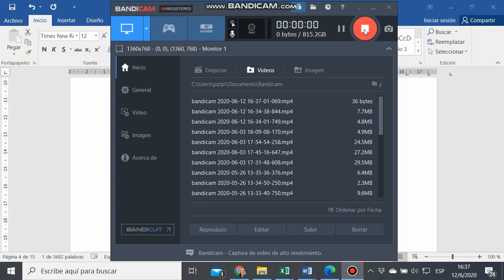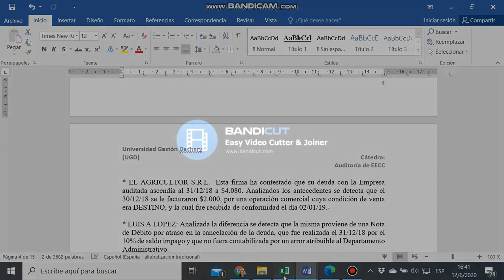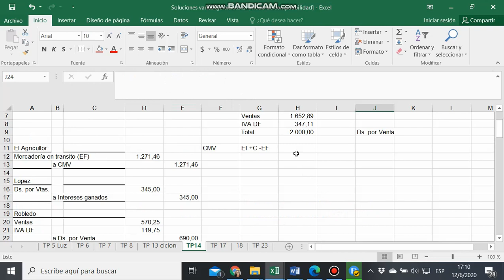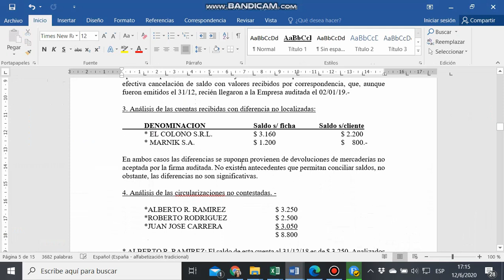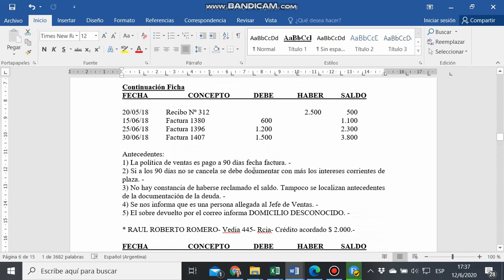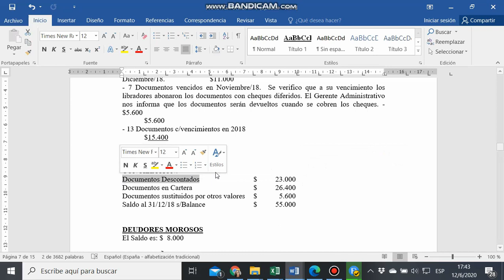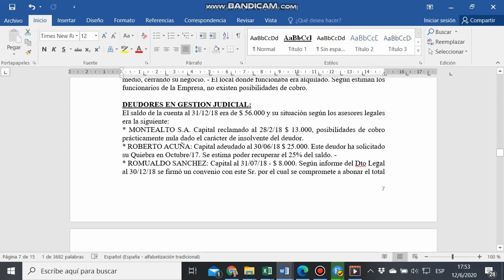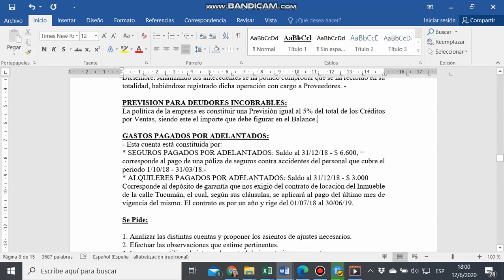Auditoria EECC 2020 Auditoria EECC Clase Virtual │UNIDAD V PRACTICA Créditos x Ventas EJ. N°14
Auditoria de Estados Contables
Universidad Gastón Dachary